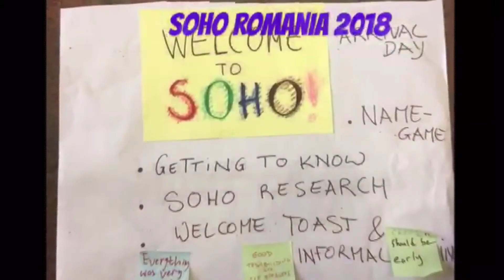Beşiktaş’tan Avrupalı Gönüllüler “AGH”yi Anlattı!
Beşiktaş Belediyesi’nden Gençlere Destek!

Beşiktaş Belediyesi, gençlerin gönüllü faaliyetlerini desteklemeye devam ediyor…

Avrupa Birliği Bakanlığı Eğitim ve Gençlik Programları Merkezi Başkanlığı’ndan hibe almaya hak kazanan “Beşiktaş‘tan Avrupalı Gönüllüler” isimli AGH projemize katılan gençler İstanbul’a döndü.

Beşiktaş Belediyesi,  hayata geçirdiği projelerle her sene birçok öğrenciye Avrupa’yı görme ve tanıma fırsatı sağlıyor. Bu sene, “Beşiktaş’tan Avrupalı Gönüller” projesi kapsamında 6 öğrenci, İtalya’nın Bari kentinde bulunan dezavantajlı gençlere yönelik kampa katıldı. Proje kapsamında Avrupa Birliği’nden hibe alan öğrencilerin; konaklama, yeme-içme ve vize gibi tüm masrafları, hiçbir ücret ödemeden hibe bütçesinden karşılandı.

18-30 yaş aralığındaki gençler arasından seçilen 6 kişi, İtalya-Bari’de bulunan dezavantajlılara yönelik Gençlik Merkezinde ve çeşitli projelerde 2 ay boyunca gönüllü olarak gençlik faaliyetlerinde yer aldı. İtalya’dan dönen gençler Beşiktaş Web TV mikrofonlarına konuşarak projeden ve deneyimlerinden bahsettiler.